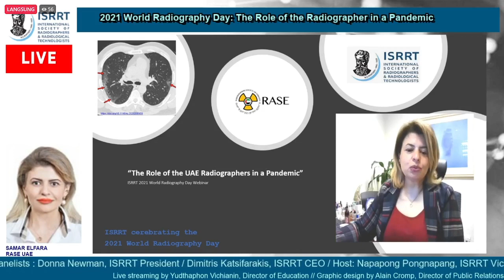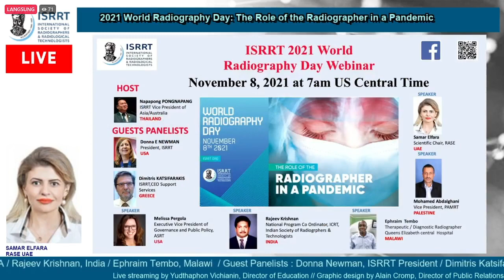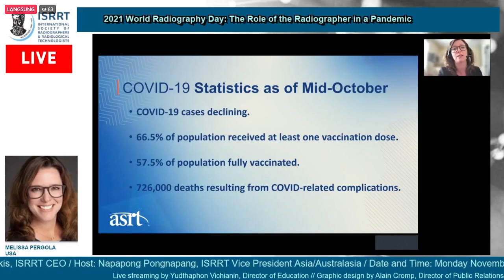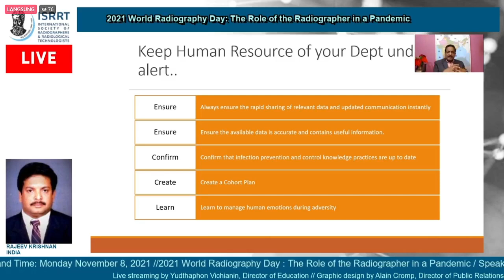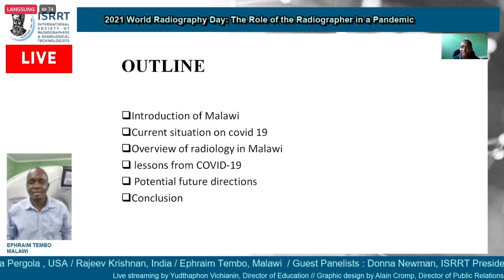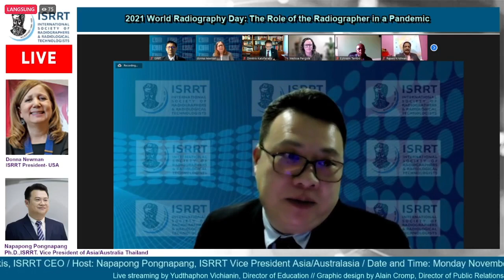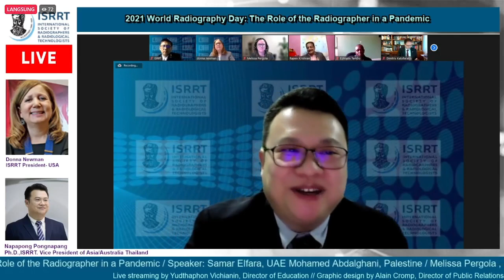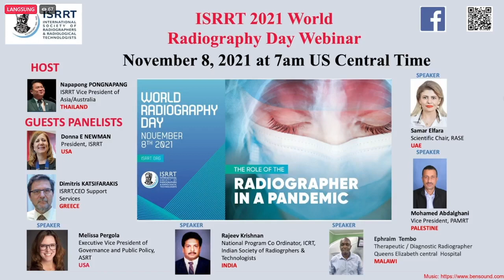(RECORDED) ISRRT Special Program to cerebrate 2021 World Radiography Day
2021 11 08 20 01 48 ISRRT Special Program to cerebrate 2021 World Radiography Day